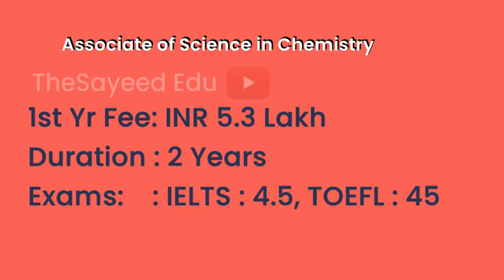Los Angeles City College - USA | Courses | Tuition Fees | Duration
LosAngelesCityCollege Tuition Fees, Duration in Los Angeles City College for courses Associate of Arts in Computer Information Systems, Associate of Arts in Business Administration, Bachelors in Health and Fitness, Associate in Nursing, Associate of Science in Chemistry